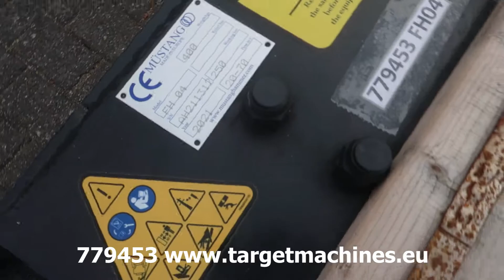779453 MUSTANG FH04 HYDRAULIC PULVERIZER CRUSHER SHEAR FH-04 2021 TO FIT 4~9T EXCAVATOR AH211312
779453 MUSTANG FH04 HYDRAULIC PULVERIZER CRUSHER SHEAR FH-04 2021 TO FIT 4~9T EXCAVATOR AH211312

New / unused Aged stock lot sale.

The hydraulic fixed pulveriser HAMMER FH04 has
been designed for secondary demolition jobs
and they reduce in small parts what you have
previously demolished with primary demolition
jobs. The pulveriser is strong, precise and fast.

Hydraulic Pulverizer / Crusher.
Made in Italy.
Interchangeable blades and tips.
Oil pressure 300 bar.
Oil flow 70 l/min.
Max opening width 390mm.
Weight approximately 450KG.
Length 127cm, width 39cm, height 89cm.
Year of construction: 2021 (unused condition).
Serial number: AH211312.
For use with hydraulic excavator from 4-9Ton.
Pallet shipping size:
Length 136cm, width 50cm, height 103cm.
Ce Certified.
SOLD